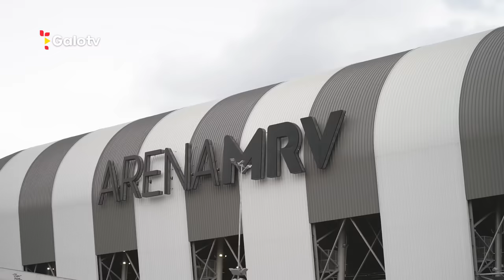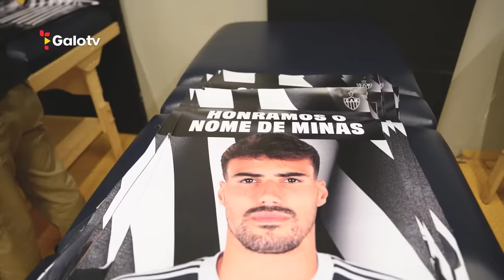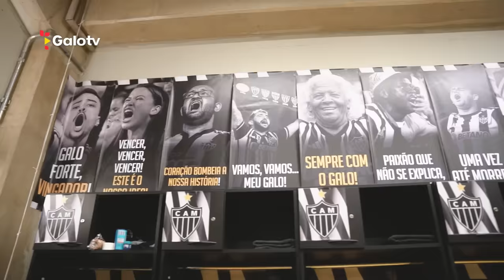CINECAM: BASTIDORES do PENTACAMPEONATO | Cruzeiro 1x3 GALO 🎥🐔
O Galo conquista o pentacampeonato Mineiro em cima do Cruzeiro no nosso Salão de Festas, o Mineirão com gols de Saravia, Hulk e Scapa!

Vem conferir todos os bastidores da festa com direito a participação do novo videomaker da GaloTV, Rubens!

[IMAGENS]
Pedro Souza
Luís Amaral
Thiago Cardoso
João Viegas
João Ayres
Paulo Henrique França

[EDIÇÃO]
Luís Amaral